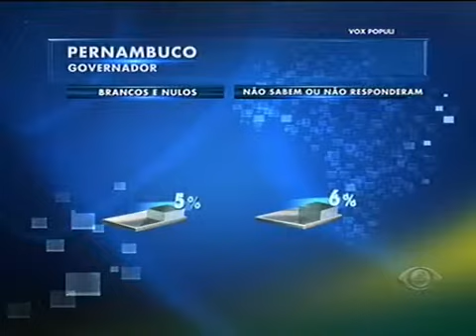Campos tem 70% e seria reeleito no 1º turno, diz Vox Populi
O candidato Eduardo Campos tem 70% das intenções de voto, enquanto o segundo colocado, Jarbas Vasconcelos (PMDB), tem 17%. Edilson Silva (PSOL), Sérgio Xavier (PV) e Jair Pedro (PSTU) têm 1% cada.